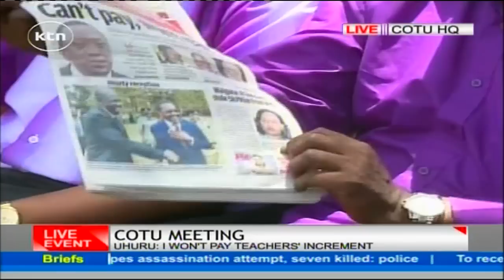COTU SG Francis Atwoli's full speech on teachers strike